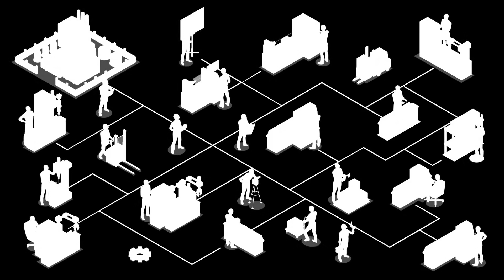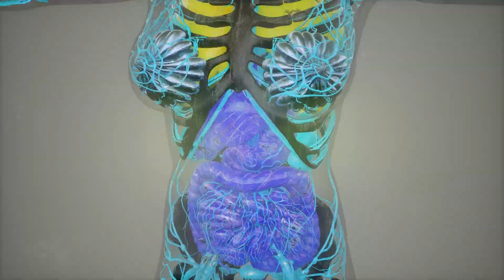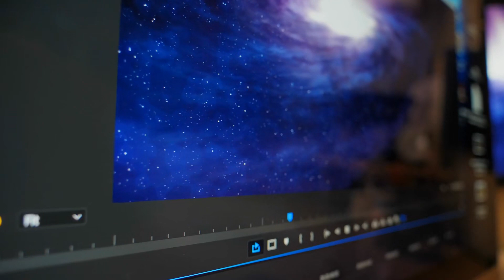Episode 3 | Magi Craft Meister Audio | Chapter 1 - 2 | Sci-fi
Novel: MAGI CRAFT MEISTER Episode 3
Author: Aki Gitsune
Genres: Sci-fi, Adventure, Drama, Fantasy, Romance, Shounen, Slice of Life
Identifier: 63f2f92bc523d9de311e1b44

Chapter details:
00:00:00 Volume 1 - Chapter 18 – THREATENING SIGNS
00:06:56 Volume 1 - Chapter 19 – WEAPON DEVELOPMENT
00:15:04 Volume 1 - Chapter 20 – HERDING
00:24:44 Volume 1 - Chapter 21 – CHAT 1: THE WANDERING AUTOMATA
00:35:37 Volume 1 - Chapter 22 – FATHER AND DAUGHTER?
00:44:56 Volume 1 - Chapter 23 – RETURN TO THE LABORATORY
00:53:37 Volume 1 - Chapter 24 – MAID
01:02:29 Volume 1 - Chapter 25 – THE BROKEN PROMISE
01:11:17 Volume 1 - Chapter 26 – AFTER THAT
01:17:01 Volume 2 - Chapter 1 – GLIDER GOLEM